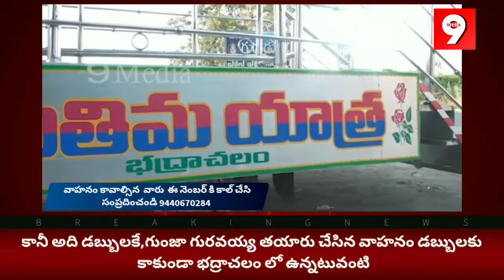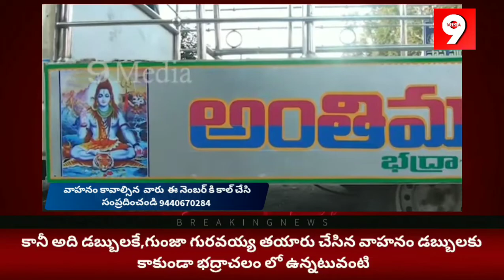31 న CI వినోద్ కుమార్ రెడ్డి చే ప్రారంభించబడుతున్న గురవయ్య "అంతిమయాత్ర వాహనం"